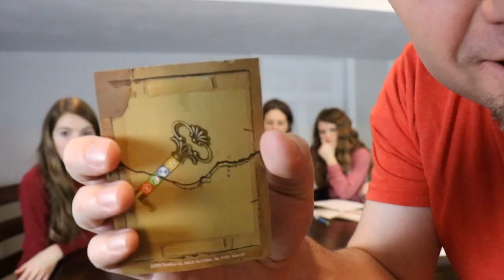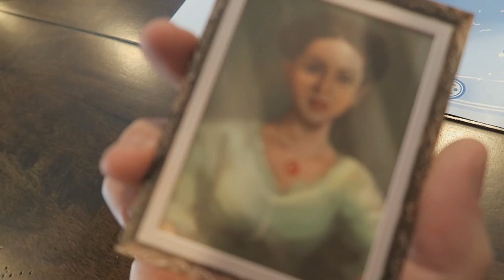Escape The Room- Stargazer's Manor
We play Escape The Room: Mystery at the Stargazer's Manor.  We enter the game and try to figure out what happened to the Professor before time runs out.

We are That YouTub3 Family!  We like to have fun as a family.  We do an assortment of videos on this channel such as  family vlogs, behind the scenes, challenges, games, and what is that videos where the kids try to guess what an object is.  We like to get messy and have tons of fun.